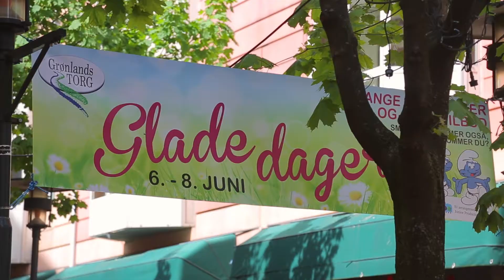Fotovandring - Oslo - 2013 [HD]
Knallsuksessen fra ifjor fortsetter! Nasjonal Fotovandring, arrangert av Japan Photo, med flere deltakere enn noensinne. Bli med på en kreativ og opplevelsesrik tur gjennom en solskinnsdag Oslo, avsluttet med en hyggelig sosial sammenkomst i det strålende været!

Film: Eskild E. Fors
Klipp: Herman Stenerud og Eskild E. Fors